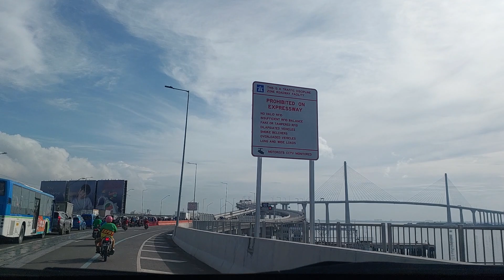Cebu December 16, 2022 | Avoiding the Cebu South Coastal Road Traffic by going to CCLEX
Traffic today was bad in Cebu South Coastal Road Area so I took a detour to the Cebu Cordova Link Expressway or CCLEX.  It has been a while since I drove at the bridge connecting Cebu City and the town of Cordova.  The drive was a breeze via the CCLEX but you will pay 90 pesos and you will end up somewhere in Lapu-Lapu City.   In the end, it all worked well.